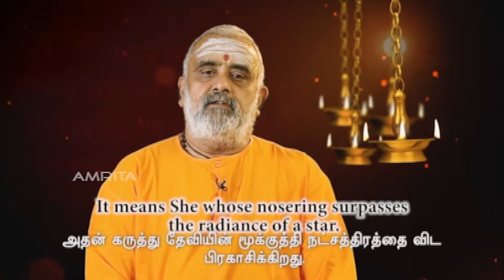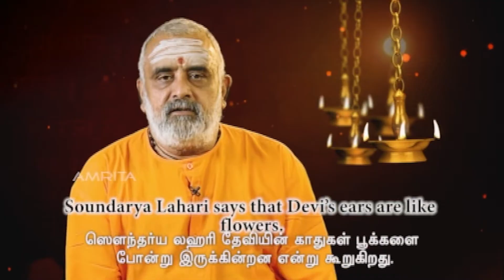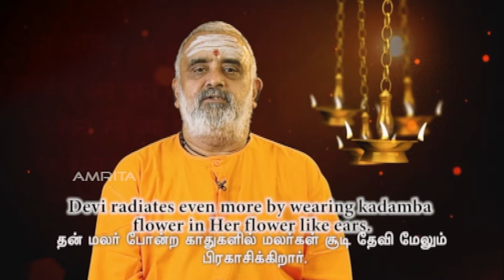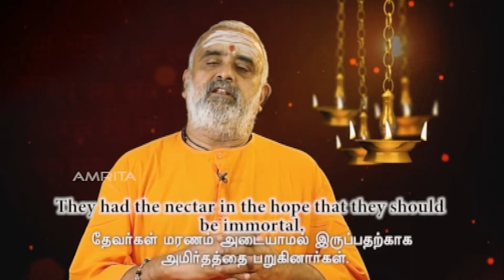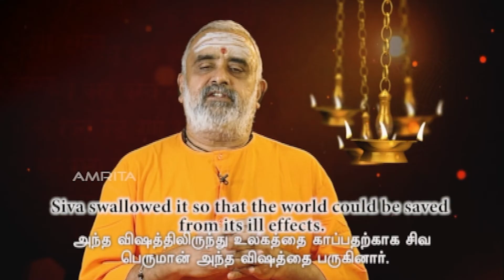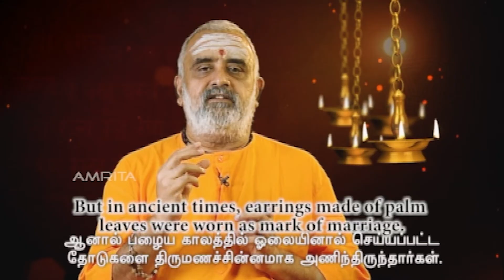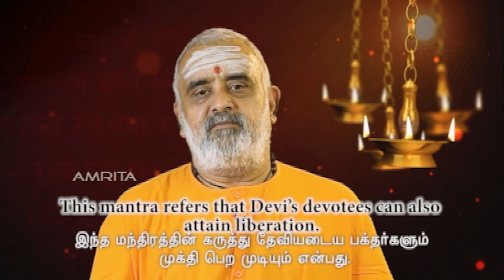താടങ്ക യുഗലീ ഭൂത തപനോഡുപ മണ്ഡലാ - Lalitha Sahasranama Discourse Part 85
Description of Devi’s nose is over. The twentieth mantra in Sri Lalitha Sahasranama is

tārā kānti tiraskāri nāsābharaṇa bhāsurā
[who shines with a nose ornament that excels the luster of the venus.]

It means she whose nose ring surpasses the radiance of a star. It means she is wearing a luminous nose ring that surpasses the radiance of a star. It is said that Devi’s nose ring is made of diamonds and pearls. Devi is wearing the most radiant nose ring.

 kadamba mañjarī kḷpta karṇapūra manoharā
[who is captivating, wearing bunch of kadamba flowers as ornaments.]

This is the twenty first name in Sri Lalitha Sahasranama. Devi’s ear is like a flower. Devi is wearing kadamba flowers in her soft ears. Devi has beautiful ears which are adorned by bunches of kadamba flowers. Devi’s ears are constantly listening to the glories of Shiva. Saundarya Lahari says that Devi’s ears are like flowers.

aviśrāntaṃ patyurguṇagaṇakathāmrēḍanajapā
japāpuṣpachChāyā tava janani jihvā jayati sā ।
Saundarya Lahari 64

O Mother, the well known tongue of yours,
Which without rest chants and repeats,
The many goods of your Consort, Shiva,
Is red like the hibiscus flower.

The learned, devotees, Yoginis are all gathered by Devi all the time. Devi’s most favorite is to constantly listen to the glories and chants and names of Shiva. Devi is wearing flowers in her ears. Devi radiates even more by wearing kadamba flower in her flower like ears.

tāṭaṅka yugalī bhūta tapanoḍupa maṇḍalā
[who wears the sun and the moon as a pair of large earrings.]

This is the twenty second mantra in Sri Lalitha Sahasranama. There are two earrings dangling from her ears. Sky is Devi’s hair. Sun and moon are the earrings. Sun and moon are the eyes of Devi. Devi is three eyed. Sun Moon and fire are Devi’s three eyes. Sun and Moon are also Devi’s breasts. Sun and Moon are Devi’s earrings. She pervades this entire universe. In Saundarya Lahari, Sri Shankaracharya says:

sudhāmapyāsvādya pratibhayajarāmṛtyuhariṇīṃ
vipadyantē viśvē vidhiśatamakhādyā diviṣadaḥ ।
karālaṃ yatkṣvēlaṃ kabalitavataḥ kālakalanā
na śambhōstanmūlaṃ tava janani tāṭaṅkamahimā ॥
Saundarya Lahari 28

Parameshwara radiates as an eternal being because of Devi’s earrings. There is a story related to this. Devas are engaged in the churning the Milky Ocean. Nectar came out of it. They had the nectar in the hope that they should be immortal. But they still have to face death someday. They became extinct after a few kalpas. Death for devas who have had amrita or nectar of immortality is inevitable. They had nectar to be rid of old age, sickness and death. But they go through this all. Brahma, Indra and other gods have to face death. During the churning, the great poison Haalahala also came out. Shiva swallowed it so that the world could be saved from its ill effects. From that, he got the name Srikantha. He is called Srikantta, Parameshwara. But Shiva who consumed the poison has no death. He is beyond time. He does the dance Tandava along with Parameshwari in Mahakalpa.

maheśvara mahākalpa mahātāṇḍava sākṣiṇi
[who is the witness of the great Tandava dance of Maheshvara (Shiva) at the end of the great cycle of creation.]

He has no death. In this time, we tie gold mangalyam while getting married. That is the mark of marriage. But in ancient times, earrings made of palm leaves were worn as a mark of marriage. Devi is wearing them in both her divine ears. They are sun and moon. Parameshwara is beyond time because of the greatness of those earrings. Measure of time are based on sun (day) and moon (night) like seconds, minutes, hours day, week, fortnight, month, quarter, season, year, decade, century. They shine being beyond them. Devi is the embodiment of the timeless (eternal). Sun and moon are Devi’s earrings. Parameshwara attained immortality because of their greatness. This mantra refers that Devi’s devotees can also attain liberation. We are hearing the part Keshadipada varnana of Lalitha Sahasranama or Description of Devi from head to toe. It talks about each part of Devi and the principles it represents.